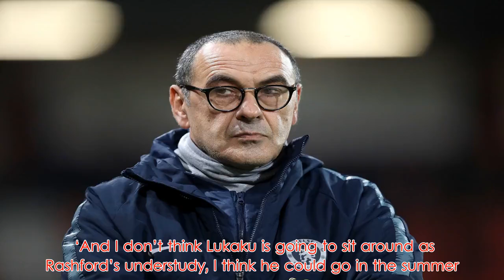Danny Murphy says Romelu Lukaku could leave Manchester United because of Marcus Rashford form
Romelu Lukaku could be forced to leave Manchester United in the summer after Marcus Rashford established himself as the club’s new number one frontman.  That is the opinion of Danny Murphy, who believes England international Rashford is capable of reaching the levels of Premier League greats Sergio Aguero, Harry Kane and Mohamed Salah.  Rashford, 21, is relishing playing under caretaker boss Ole Gunnar Solskjaer and scored his 13th goal of the season on Sunday as the Red Devils beat Leicester City.  The form of Rashford has seen Lukaku, without a goal in his last five appearances, forced to accept a more limited role at Old Trafford.    The Belgian joined Manchester United in the summer of 2017 for £75million but Murphy says he could look to leave the club this summer.  ‘I don’t think Lukaku will want to be a number two, he’ll want to be the main man somewhere,’ Murphy told talkSPORT.  ‘I think Rashford has become the main striker who plays in all the big games for Man United.  ‘And I don’t think Lukaku is going to sit around as Rashford’s understudy, I think he could go in the summer.’  Manchester United academy graduate Rashford predominantly featured on the flanks under former manager Jose Mourinho but has started up top under Solskjaer.  The 21-year-old has scored six goals in ten appearances since Mourinho’s departure.  And Murphy added: ‘I don’t think Man United need to worry about that area of the pitch anymore when they look at recruitment.  ‘Rashford is the answer, they do not need to look on the market now for a striker.   To view this video please enable JavaScript, and consider upgrading to a web   browser that   supports HTML5  video    ‘If you look at the top three strikers in the country at the moment, Salah, Kane and Aguero, they regularly score goals it doesn’t matter of their playing well or playing badly, you can rely on them to score goals.    ‘Rashford hasn’t had the same longevity in that position, but he has absolutely everything he needs to be at that level.  ‘I think United can hang their hat on him. I think they can say, ‘there’s our number nine, and he’s going to be the one to get us 25 goals a season’.  ‘He’s still only 21, lets not forget about that. He can become the main striker who United can build their team around.’